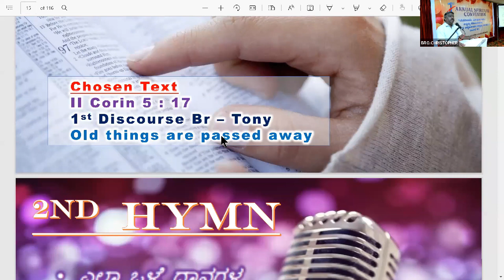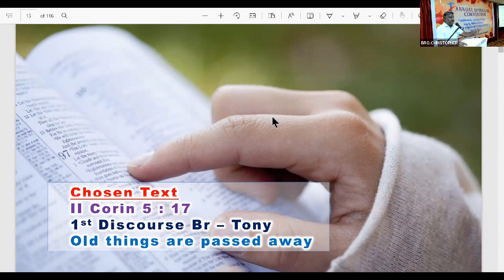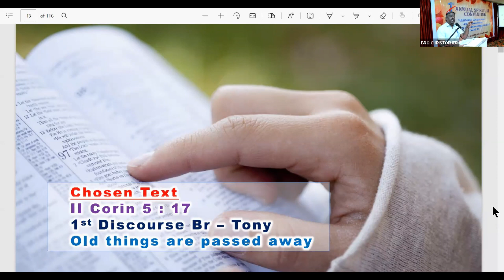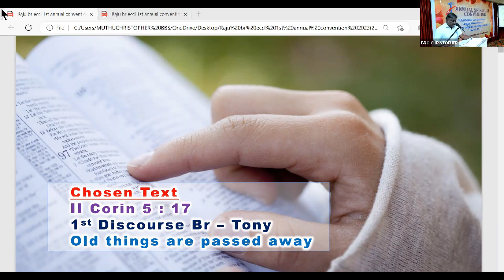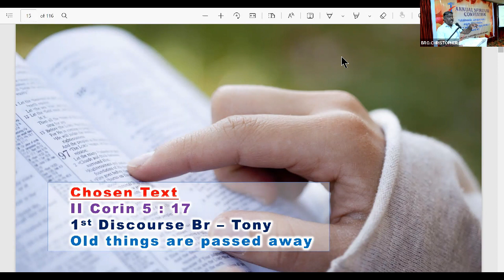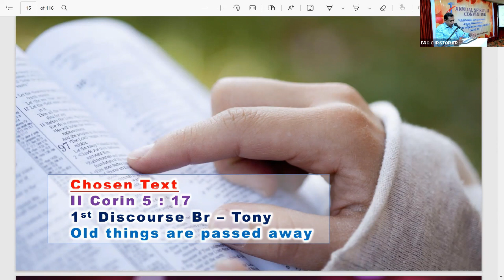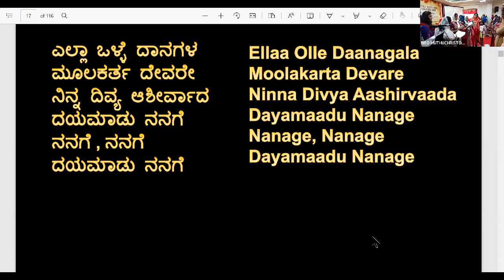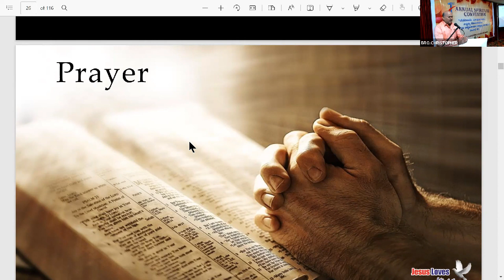New Creation II Corin 5:17 - Br Tony - Karnataka Bible Students 1st Annual Convention - 8867768876